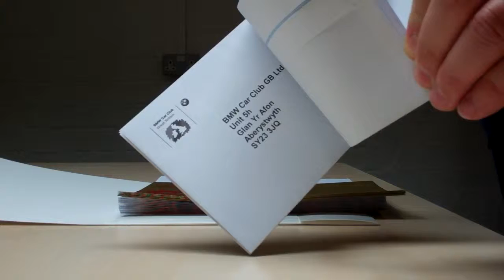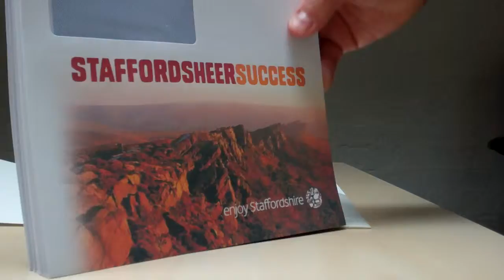EnvelopesPrinted.com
It takes all sorts of envelopes from EnvelopesPrinted.com